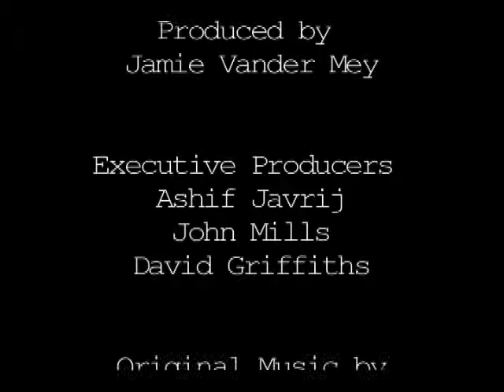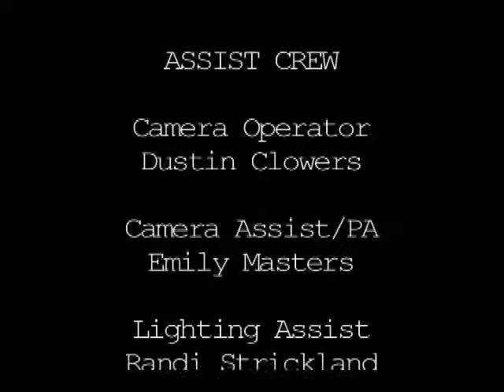Open World Learning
Produced by First-Year Television & Video Production Students for Open World Learning